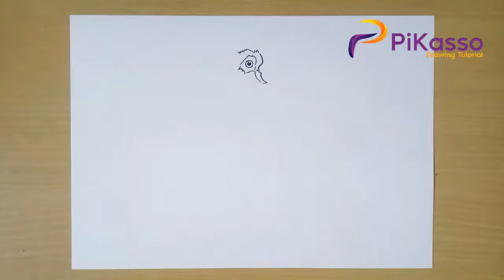How to Draw a Toucan step by step